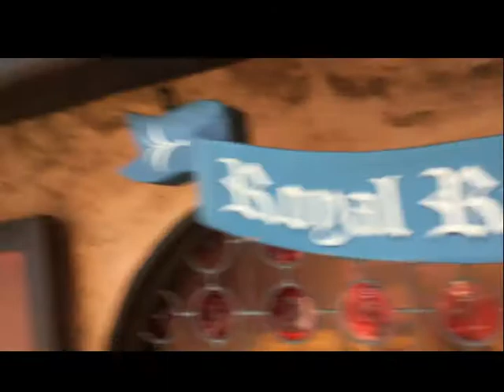King Arthur's Carousel 2019 #3